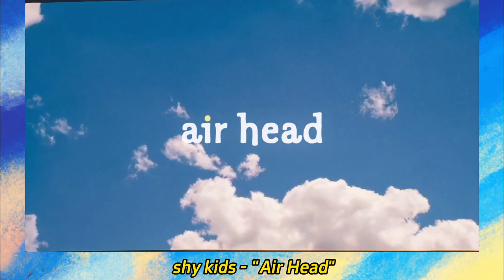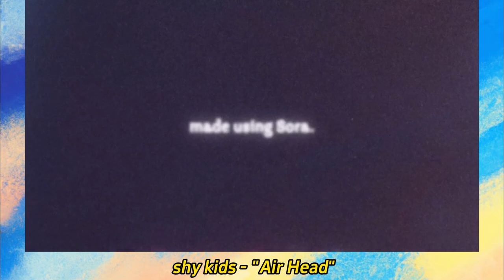Sora: first impressions, STUNNING release, worked with artists, designers, directors and filmmakers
Open AI released STUNNING videos worked with visual artists, designers, creative directors and filmmakers, Sora: first impressions, after Open AI improved Sora model with valuable feedback from the creative community.